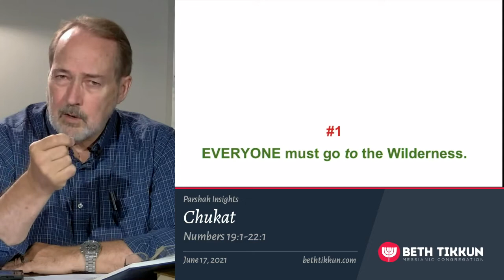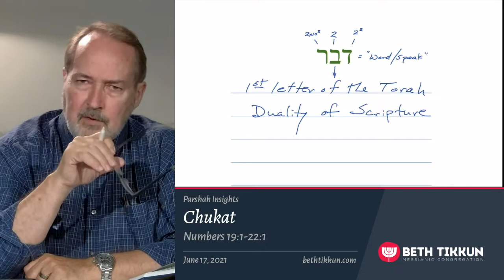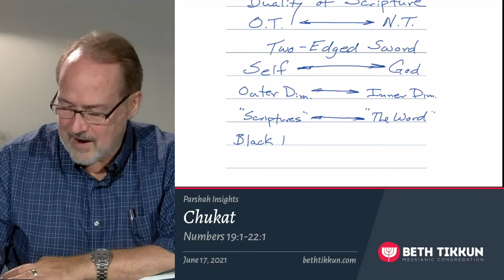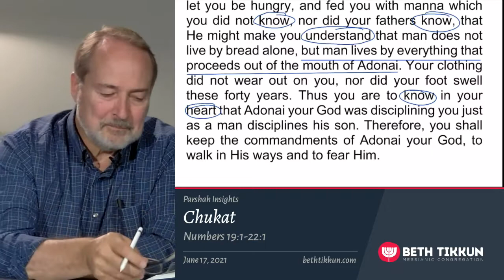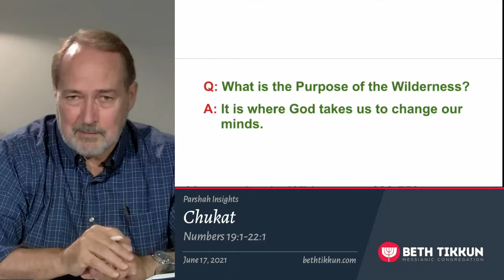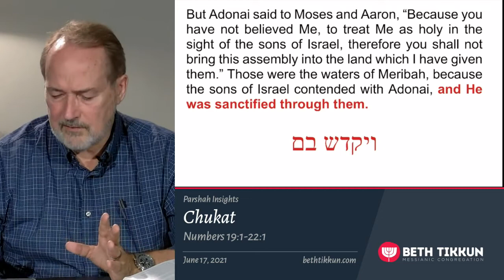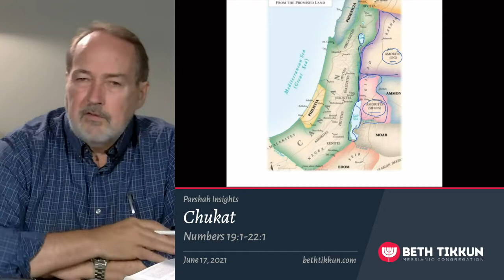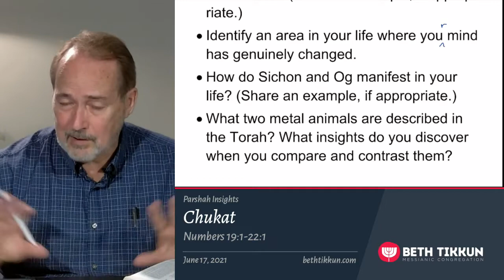"Chukat 2021" (Numbers 19-21) | June 17, 2021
Join us as we begin a new trip through the Torah cycle! We are jumping into the beloved Torah portions with Chukat, Numbers 19-21, and we will continue until a full cycle is completed.